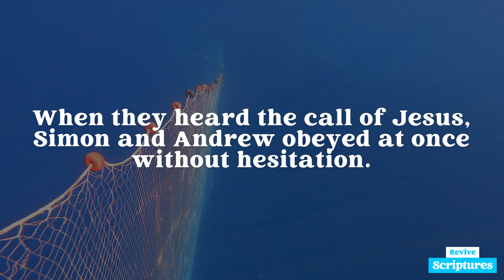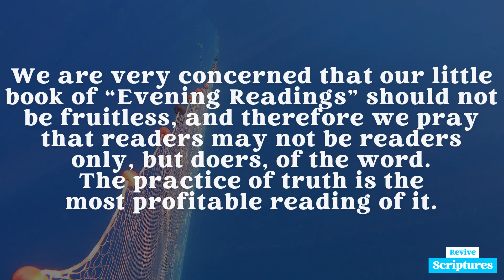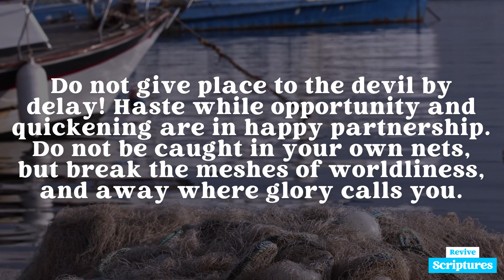June 20 Evening Devotional | Immediately | Morning and Evening by Charles Spurgeon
Evening, June 20 | “Immediately they left their nets and followed Him.” —Mark 1:18 (NASB)

This Evening's Scripture Reading: Mark 1:14-20 (NASB)

Now after John had been taken into custody, Jesus came into Galilee, preaching the gospel of God, and saying, “The time is fulfilled, and the kingdom of God is at hand; repent and believe in the gospel.”
As He was going along by the Sea of Galilee, He saw Simon and Andrew, the brother of Simon, casting a net in the sea; for they were fishermen. And Jesus said to them, “Follow Me, and I will make you become fishers of men.” Immediately they left their nets and followed Him. Going on a little farther, He saw James the son of Zebedee, and John his brother, who were also in the boat mending the nets. Immediately He called them; and they left their father Zebedee in the boat with the hired servants, and went away to follow Him.

Devotional Video Transcript:

When they heard the call of Jesus, Simon and Andrew obeyed at once without hesitation. If we would always, punctually and with resolute zeal, put in practice what we hear upon the spot, or at the first fit occasion, our attendance at the means of grace, and our reading of good books, could not fail to enrich us spiritually. He will not lose his loaf who has taken care at once to eat it, neither can he be deprived of the benefit of the doctrine who has already acted upon it. Most readers and hearers become moved to decide to take action; but, alas, the proposal is a blossom that has not been knit, and therefore no fruit comes of it. They wait, they waver, and then they forget, till, like the ponds in nights of frost, when the sun shines by day, they are only thawed in time to be frozen again.

That fatal tomorrow is blood-red with the murder of fair resolutions; it is the slaughterhouse of the innocents. We are very concerned that our little book of “Evening Readings” should not be fruitless, and therefore we pray that readers may not be readers only, but doers, of the word. The practice of truth is the most profitable reading of it.

Should the reader be impressed with any duty while perusing these pages, let him hasten to fulfill it before the holy glow has departed from his soul, and let him leave his nets, and all that he has, sooner than be found rebellious to the Master’s call. Do not give place to the devil by delay! Haste while opportunity and quickening are in happy partnership. Do not be caught in your own nets, but break the meshes of worldliness, and away where glory calls you. Happy is the writer who shall meet with readers resolved to carry out his teachings: his harvest shall be a hundredfold, and his Master shall have great honor. Would to God that such might be our reward upon these brief meditations and hurried hints. Grant it, O Lord, unto thy servant!